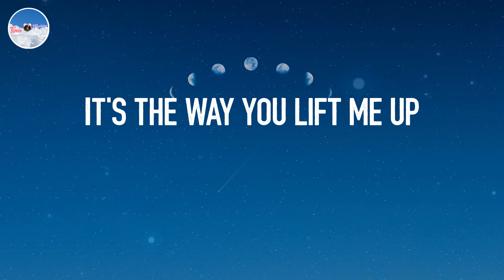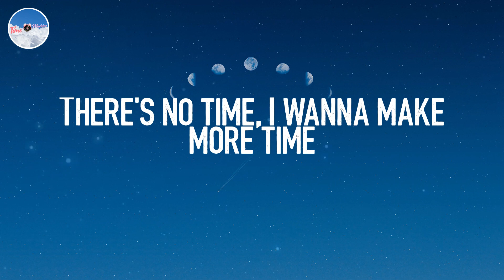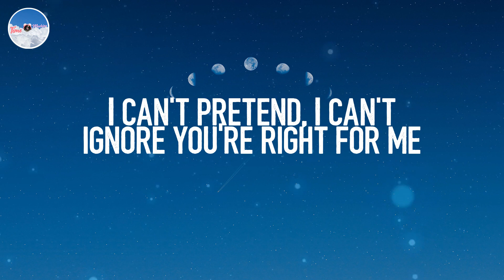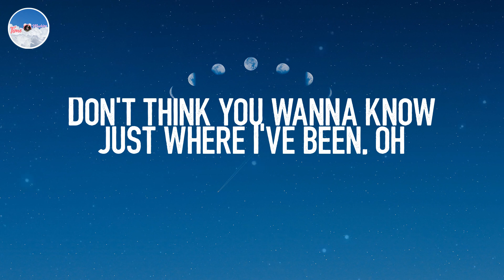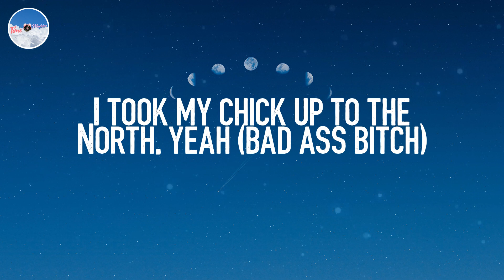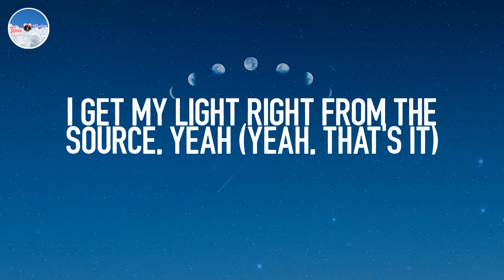Peaches - Justin Bieber (Lyrics)